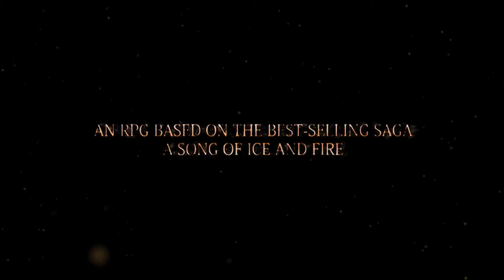Game of Thrones - Trailer